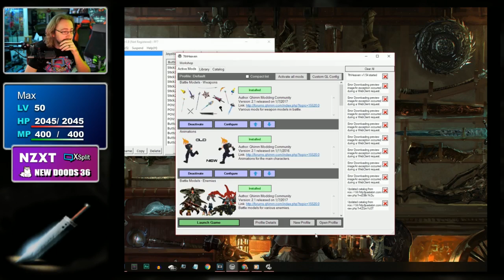Dood Stream - FF7: New Threat Mod (Part 11)